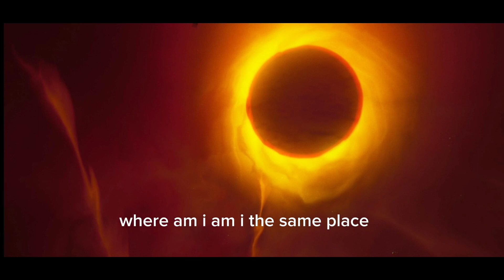The baby in yellow Black cat Ending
feeling sad for newt 🥲

baby in yellow holloween
baby in yellow game
baby in yellow night 3
baby in yellow end
baby in yellow the ending
baby in yellow black cat
baby in yellow black cat update
horror game
horror gaming
horror gameplay
horror games
horror game for Android
scary gameplay
scary games